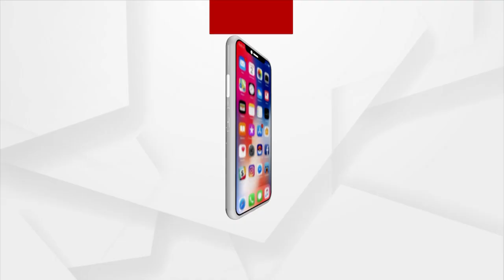Farmers Resort To Distress Sale Due To Lack Of Storage Facility in Boudh